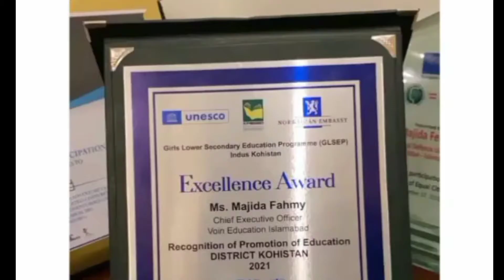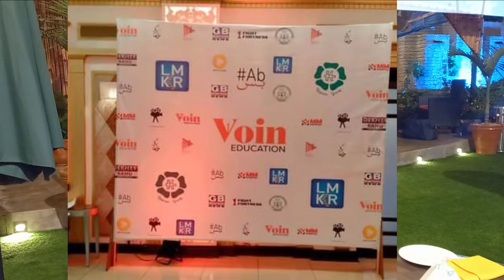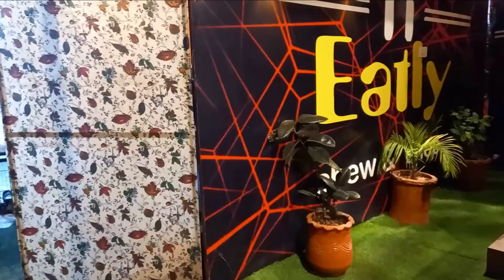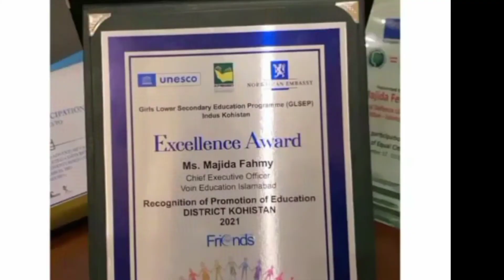Majida Fahmy | A Shepherd Girl| Success story From Gilgit Baltistan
The inspirational story is about a shephard girl named Majida Fahmy belong to a village gulmeet of GilgitBaltistan.She beleives in dreaming big.She is present CEO of VOIN education.She is also running a campaign name Ab Bs under the umbrella of Voin.She recently joined partnership with Food outlet Eatly...She is also awarded with Pride of honour by Government of Pakistan..